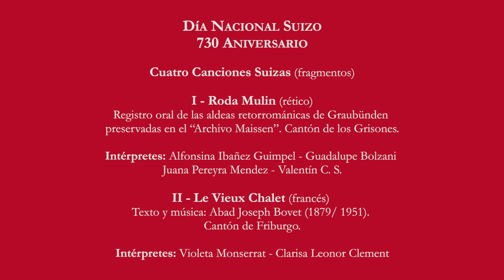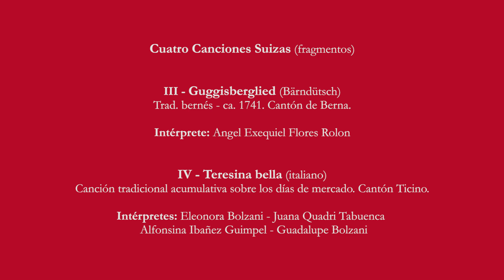Día Nacional Suizo - 730 Aniversario - Un minuto y medio para las sonoridades de las regiones.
Trabajo producido en espacios educativos para niños de la Fundacón Via Regia7.

En un minuto y medio, la publicación reúne fragmentos de canciones representativas de los cuatro idiomas oficiales de la Confereración Suiza. El trompito suizo recorre las regiones de procedencia de cada melodía y la ruta de inmigración suiza en Argentina, que nos lleva del Territorio Nacional de Misiones del S XIX hasta la Tierra del Fuego en el S XXI.

En este trabajo debemos agradecer especialmente a la Mestra Helena Cánepa quien tuvo a su cargo la tarea de transmitir a los niños las fonéticas de los distintos idiomas. A la Maestra Cecilia Candia; a Laila Quadri e Ingrid Roddick por sus ideas creativas. Y a los niños, niñas, jóvenes y familias que participaron con entusiasmo resolviendo lo artístico y lo tecnológico desde casa.

Queremos hacer una mención a la labor de la artista suiza Corin Curschellas, quien ha hecho accesible a la comunidad musical del mundo las canciones réticas olvidadas.

En este trabajo hemos seleccionado:

I    Roda Mulin  (rético) Registro oral de las aldeas retorrománicas de Graubünden preservadas en el “Archivo Maissen” correspondiente al Cantón de los Grisones.
III  Guggisberglied  (Bärndütsch)  Trad. bernés - ca. 1741.  Cantón de Berna.
IV  Teresina bella (italiano) Canción tradicional acumulativa sobre los días de marcado. Cantón Ticino